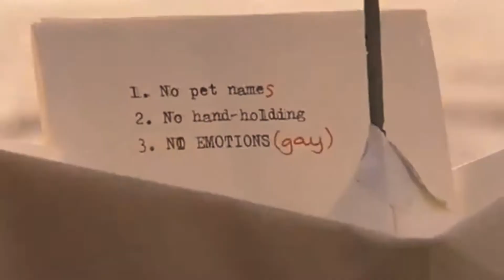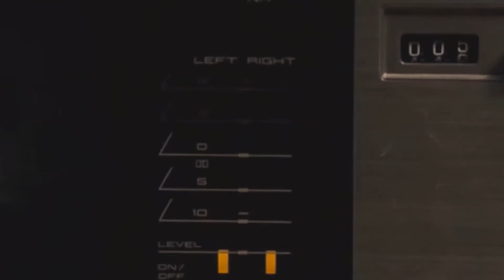Desire - Saturday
i decided to try something different...this is my first video edit, hope you and enjoy. :)
p.s i'll probably do more of these (to hopefully improve), should I make a whole new channel, so the slowed songs and video edits are separate?

movie: submarine (2010) dir. richard ayoade